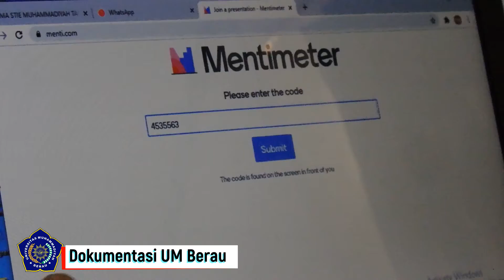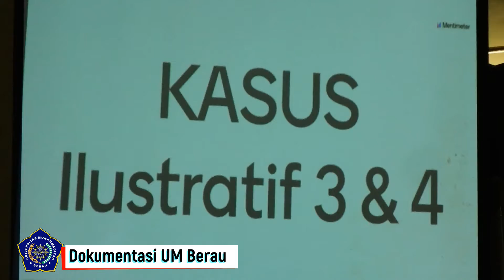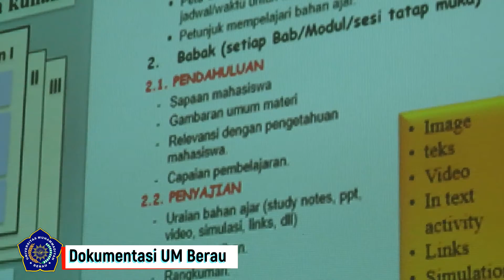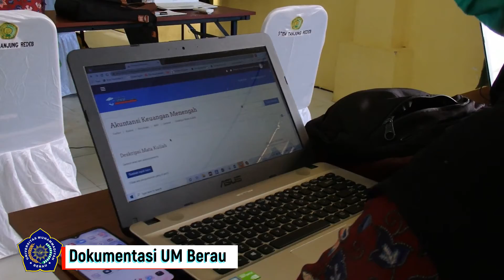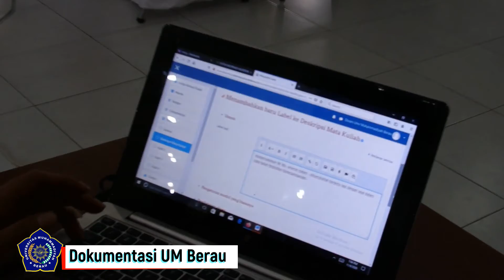Bimtek Pembuatan Konten untuk Pembelajaran Daring di Lingkungan UMB